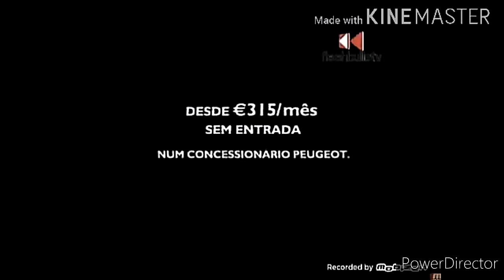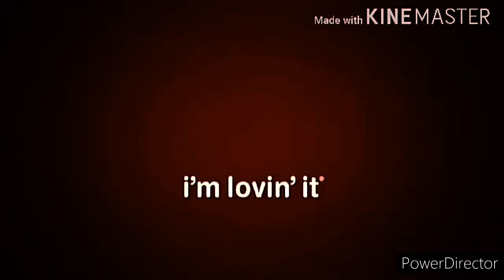Custom big best animation logos (full) in Pitch Black